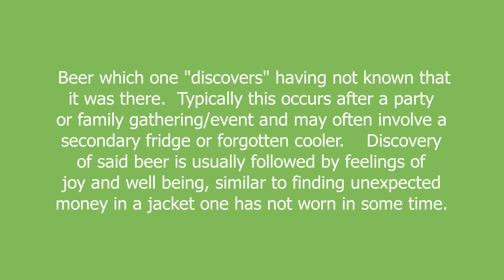bonus beer meaning and pronunciation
Beer which one "discovers" having not known that it was there.  Typically this occurs after a party or family gathering/event and may often involve a secondary fridge or forgotten cooler.    Discovery of said beer is usually followed by feelings of joy and well being, similar to finding unexpected money in a jacket one has not worn in some time.

bonus beer definition by Urban Dictionary